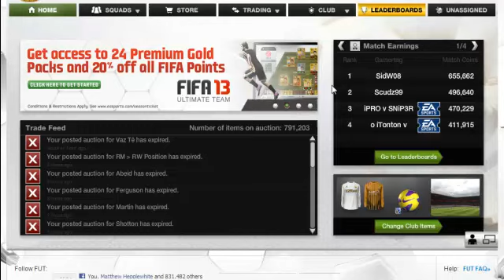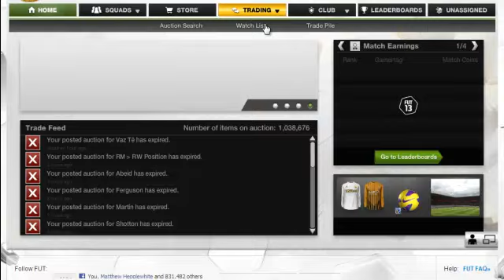Fifa 13 | ROAD TO WEST BROM AWAY!!! | 15-18K Profit, Better #3 PART 2/2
THIS PART 1 PART 2 THING WILL NEVER HAPPEN AGAIN!!! Sorry it was 23 minutes long that's my bad forgot about youtube's limit!! But anyway we are starting to make much more profit each and every episode which you'll see. Enjoy!